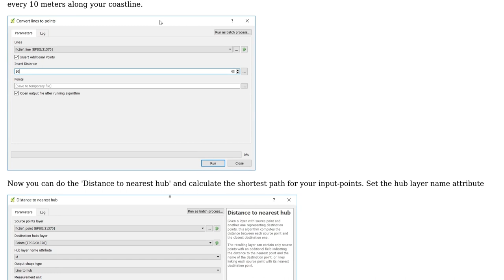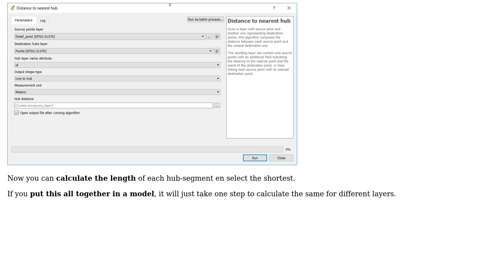Improving our spatial data by calculating "Close to Coastline", "Close to Park", "Close to...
GIS: Improving our spatial data by calculating "Close to Coastline", "Close to Park", "Close to Stadium" etc

With thanks & praise to God, and with thanks to the many people who have made this project possible! | Content (except music & images) licensed under CC BY-SA | Music | Images & others | With thanks to user PieterB user nmtoken user Layke and the Stack Exchange Network Trademarks are property of their respective owners. You are responsible for your own actions.